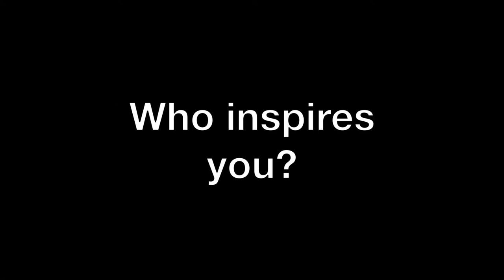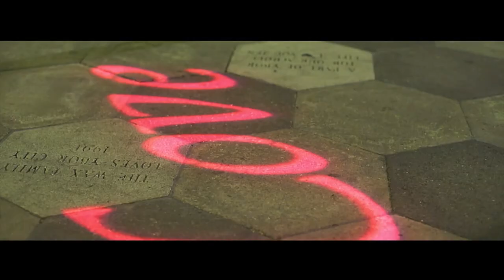Mike Gomes - Kid Livin' Movement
Mike Gomes - Kid Livin